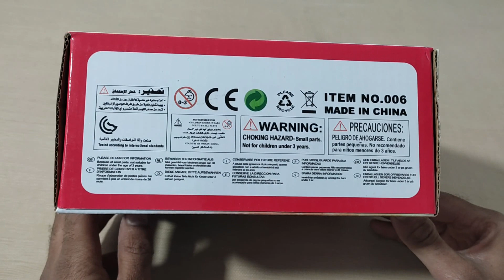Peacock Toy 3D Flashing Lights Music For Kids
Hello Everyone,
Hope you people are ignoring any minor mistake made by me. Love you all. Good Luck and Thanks for visiting my channel.

bus wala cartoon dikhaiye
bus wala cartoon game
bus wala cartoon bus wale cartoon